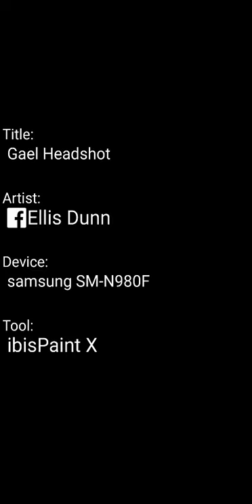Gael Headshot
final commission for Kaslin